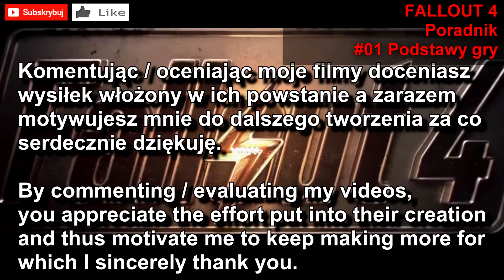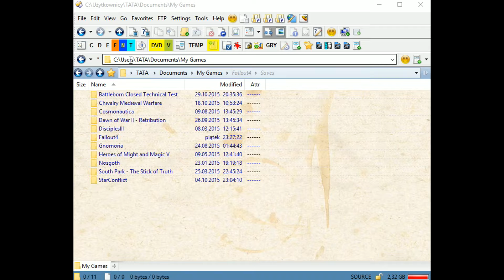FALLOUT 4 === #01 PORADNIK === Podstawy gry (cz. 01/03)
Poradnik do Fallout 4.
Odcinek #01 - Podstawy gry (część 1/3).